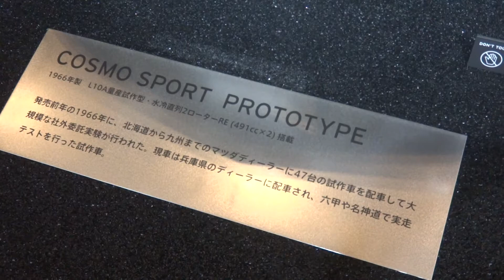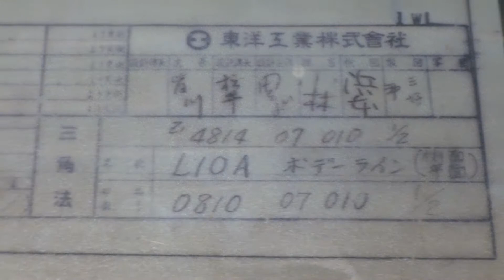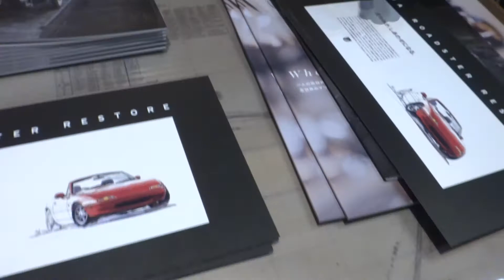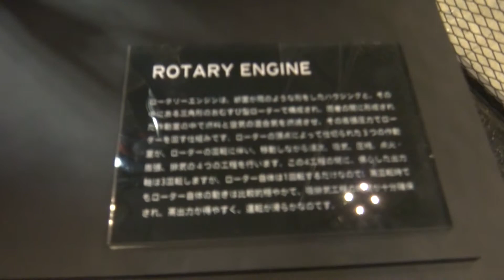MAZDA COSMO SPORT PROTOTYPE 1966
MAZDA COSMO SPORT PROTOTYPE
1966年製　L10A量産試作型･水冷直列2ローターRE(491cc×2)搭載

発売前年の1966年に、北海道から九州までのマツダディーラーに47台の試作車を配車して大規模な社外委託実験が行われた際に使われた試作車
兵庫県のディーラーに配車されたもので、六甲や名神高速道路で実走テストに使われた車両

展示：AUTOMOBILE COUNCIL 2017